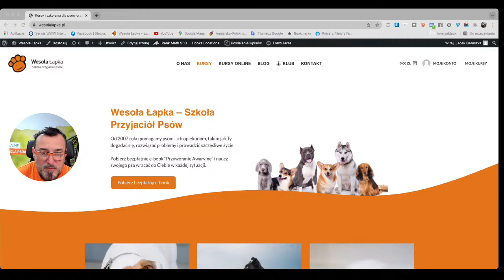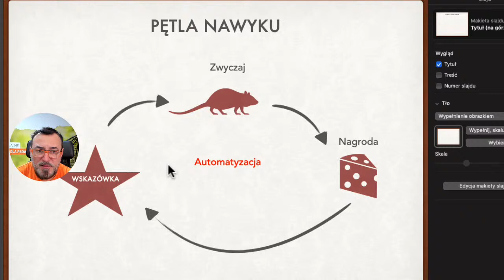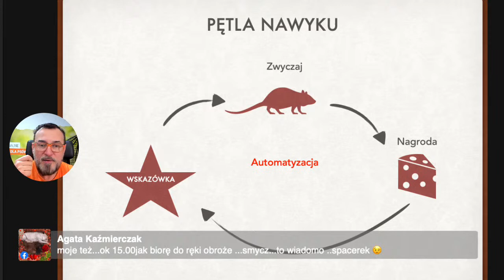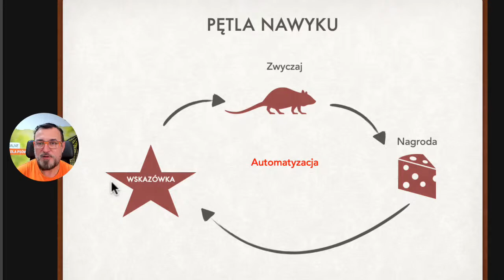Leniwy mózg. Czyli rzecz o nawykach.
Porozmawiamy o tym, dlaczego większość działań psów i ludzi ma charakter nawykowy i do czego to prowadzi. Czy nawyki są naszym sprzymierzeńcem, czy wrogiem?